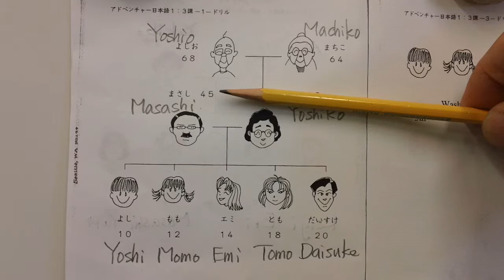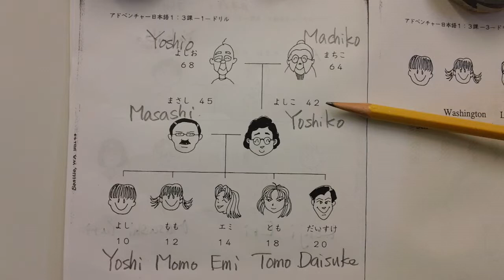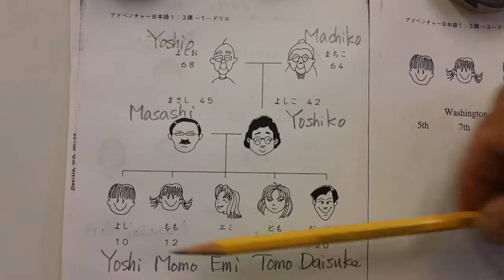Someone's Family members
Practice these expressions